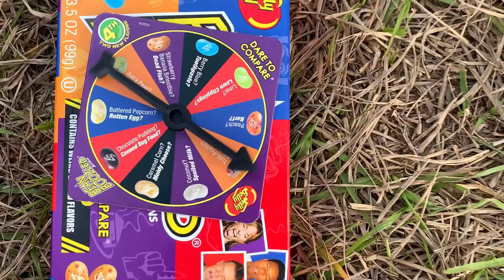Bean boozled challenge!